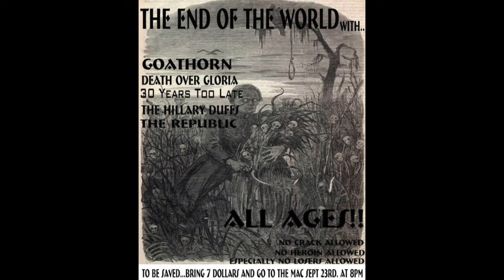The Republic- All The Rage (Live 2005)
Performed live in Timmins Ontario September 23 2005
Recorded by Ritchie Caron
The Republic was :
Eric Paquet (Bass ,vocals)
Raymond Tremblay(Rhythm Guitar)
Raymond Collette(Drums)
Leo Laz(Lead Guitar)

Restroom Records 2020